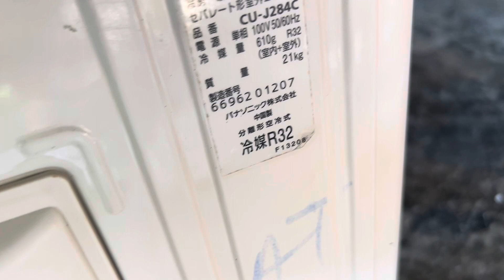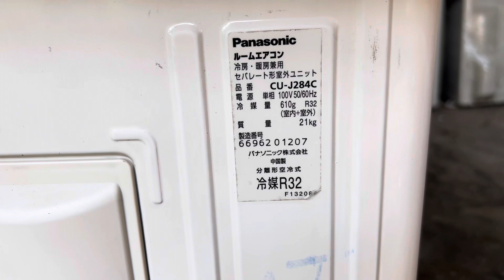Máy lạnh 12.000 btu sản xuất 2014 gas r32